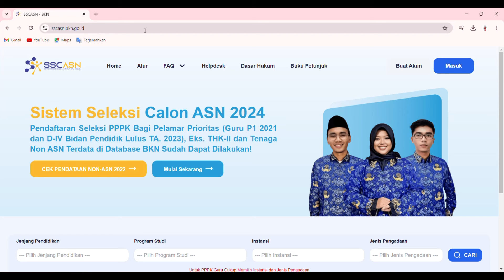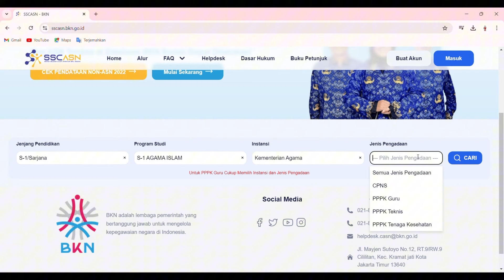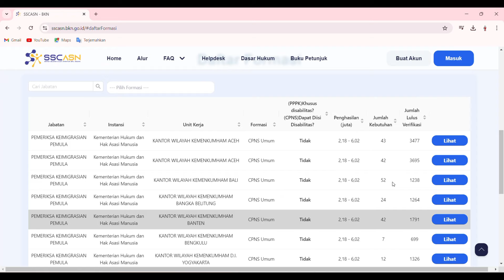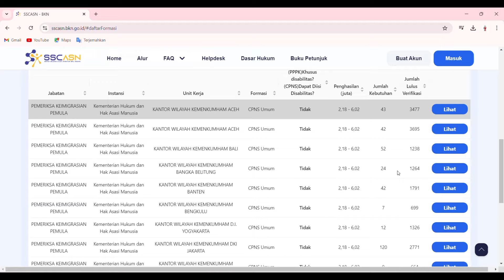CARA CEK SAINGAN CPNS 2024 | DATA JUMLAH PENDAFTAR CPNS SEMUA INSTANSI DIMUNCULKAN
Di video ini, aku mau sharing ke kalian tentang cara melihat jumlah saingan yang sudah lulus verifikasi dan dinyatakan memenuhi syarat untuk mengikuti SKD CPNS. Jadikan ini sebagai acuan kamu untuk lebih semangat lagi dalam belajar ya...

cara mengecek jumlah pelamar CPNS 2024
cara cek saingan cpns 2024
cara melihat saingan cpns 2024
cek pendaftar cpns 2024
cek pelamar cpns 2024

cara melihat jumlah saingan skd cpns 2024
jumlah saingan cpns
pesaing cpns
pesaing skd cpns 2024
jumlah pendaftar cpns 2024
berapa saingan cpns
peluang lolos cpns 2024
cara melihat jadwal tes skd cpns 2024
melihat jadwal skd cpns 2024
cara melihat sesi ruang dan tanggal ujian skd cpns
skd cpns
skd cpns 2024
jadwal skd cpns 2024
latihan soal cpns 2024 gratis
menu cetak kartu skd hilang
solusi menu cetak kartu skd hilang
menu cetak akrtu skd tidak ada
cara daftar pppk 2024
tutorial daftar pppk 2024
tutorial pendaftaran pppk 2024
PPPK 2024